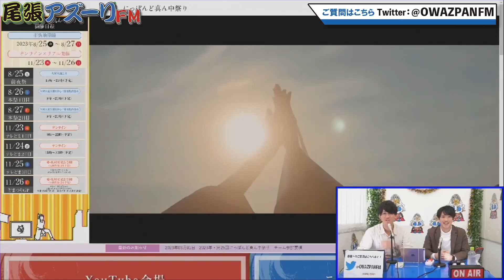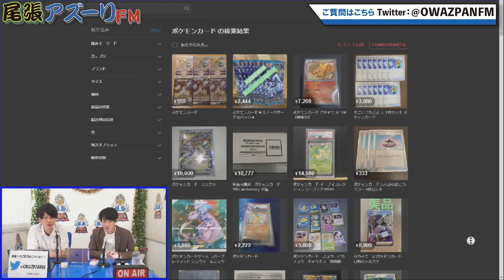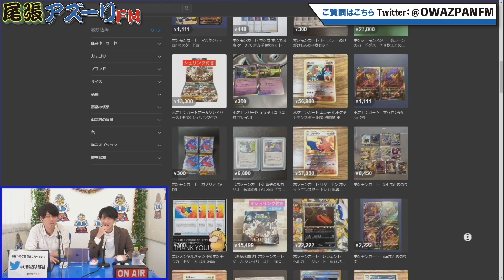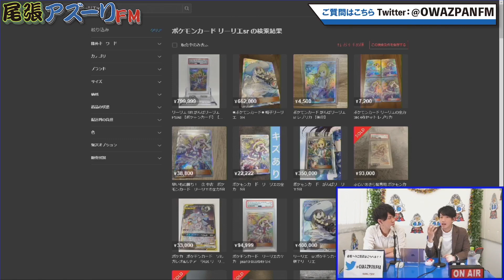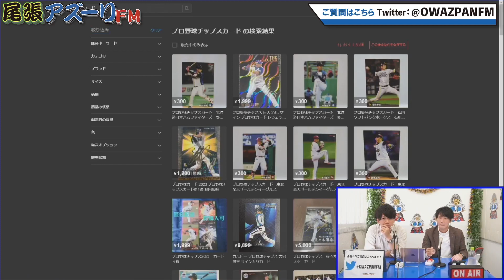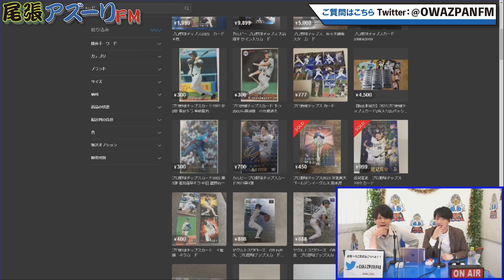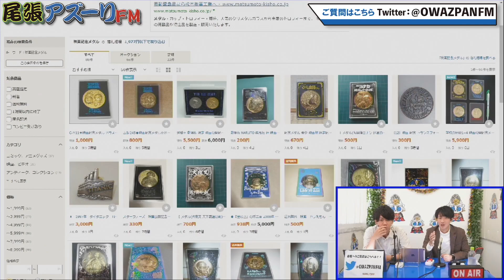2023年04月28日配信 Festivo NAGOYA MC:健斗＆みはえる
MC:健斗＆みはえる